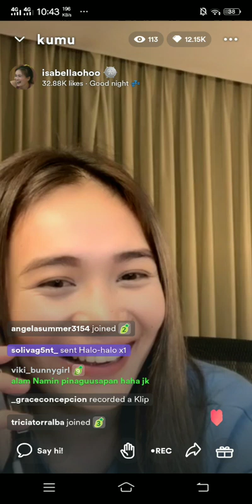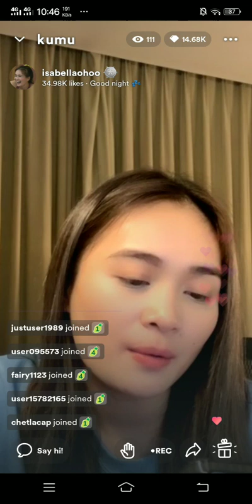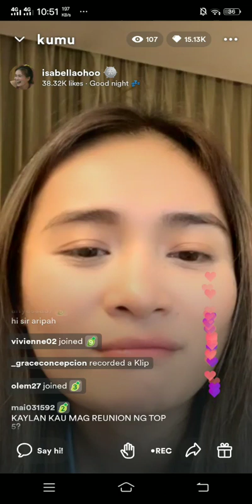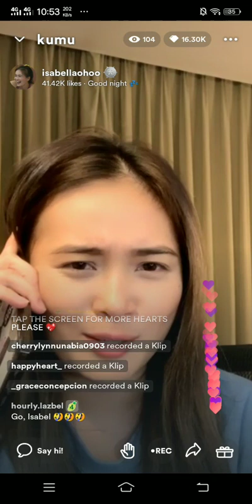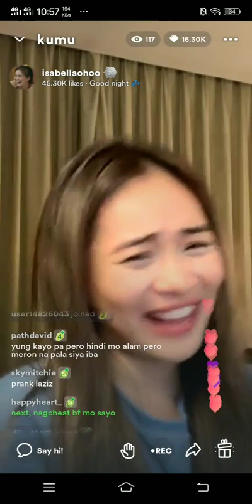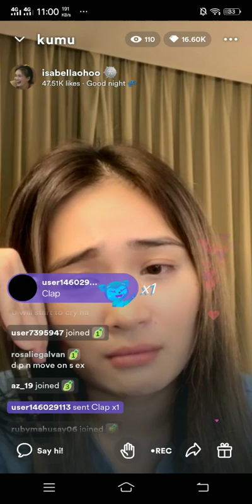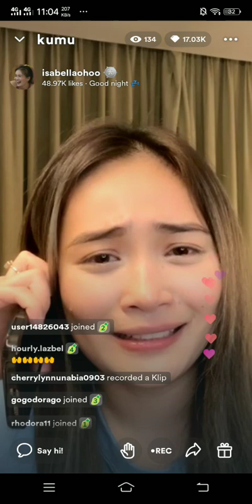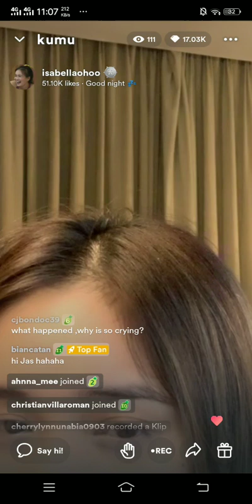PART 3: ISABEL LAOHOO - LIVE ON KUMU 09/29/22